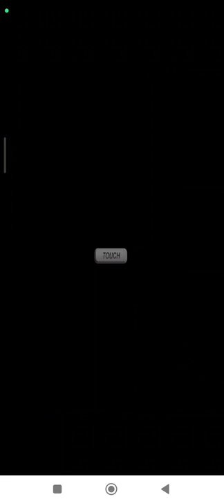Bleach: The Blade Of Fate Arcade Mode: Ichigo | Easy Nintendo DS | Emulated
Bleach: The Blade Of Fate
Arcade Mode: Ichigo | Easy